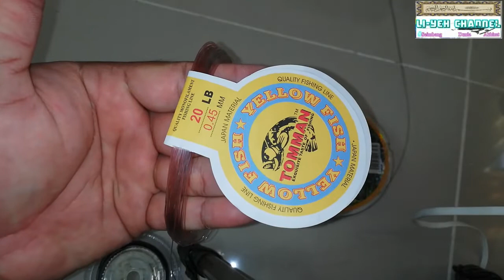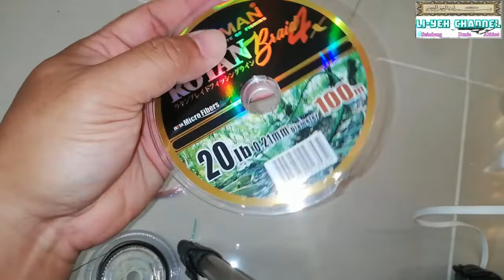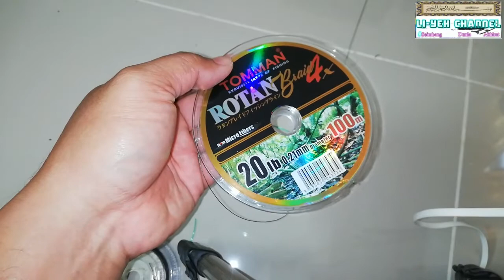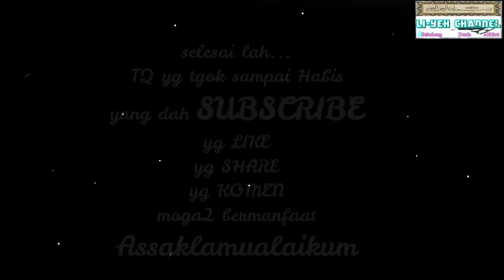BAL : S 21 SAMBUNGAN BRAIDED,MONO DAN STEEL KE TANGSI : ALHAMDULILLAH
Assalamualaikum.
video kali ni khas untuk beginner2 yang baru menjinakkkan diri dalam dunia hanyir ni...untuk sambungan tali braided ke leader, mono ke mono ataupun steel ke mono.

sebelum tu, jgn lupa, untuk sama sama kita berdoa dijauhkan dari ujian yang melanda kita (malaysia) khasnya dan seluruh dunia umumnya dengan virus yang melanda kita sekarang ni iaitu covid19...dan kepada pesakit2 serta hli keluarga yang sedang melanda ujian covid19 ini, semoga terus berdoa dan tabah menghadapinya...

video kali ni, saya hanya menggunakan apa yang ada sahaja, mamandangkan saya di rumah kedua orang tua wife saya, Alhamdulillah, wife saya telah selamat melahirkan baby boy disini...pada 13112020.

sebab lama sgt saya tak shot and edit video...jadi rindu la pulak. pinjam laptop wife and install software filmora. shoot video ni, then alhamdulillah dapat jgk siapkan.

kempat2 sambungan ni, mmg yang saya gunakan selalu, alhamdulillah setakat ni mmg tak pernah mengecewakan...sebab itulah saya ingin berkongsi dengan sahabat2 angler semua.

semoga bermanfaat